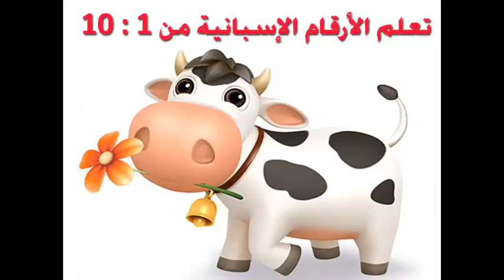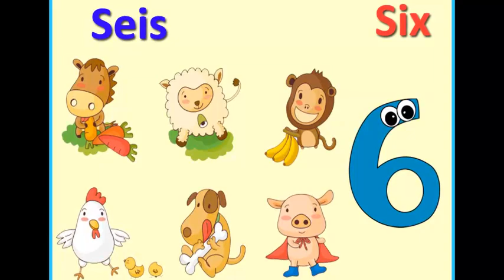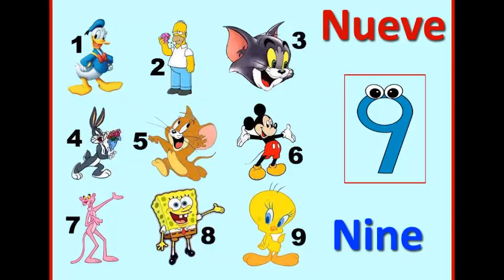تعلم الأرقام الإسبانية من 1 إلى 10